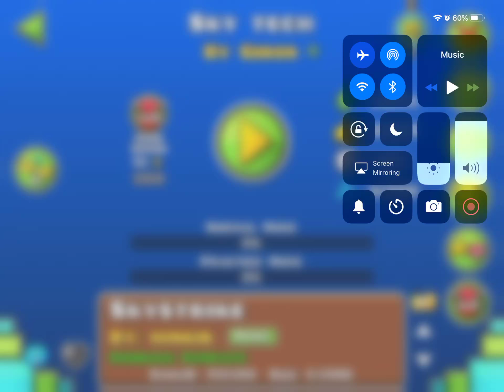Um What the fuck is this?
Free demon I guess but seriously what the fuck?